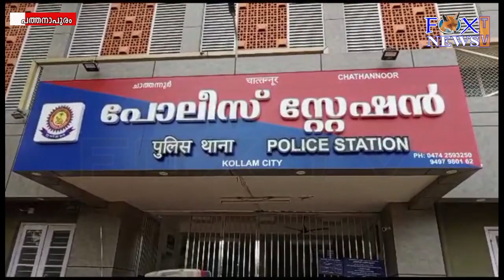മധ്യവയസ്കയെ പീഡിപ്പിക്കാൻ ശ്രമം .....പ്രതിയെ പോലീസ് പിടികൂടി .